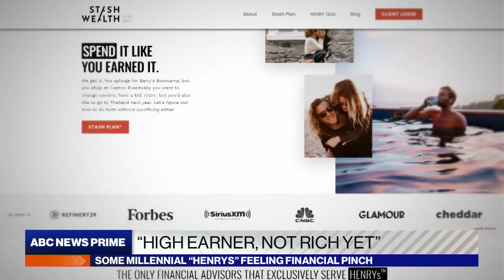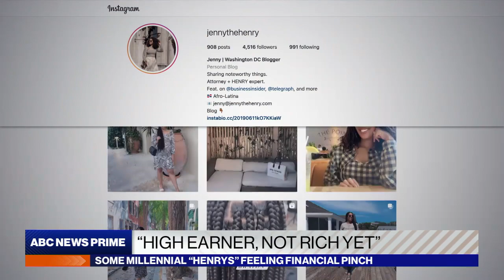Study: 60% of millennials making 6 figures feel they live paycheck to paycheck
ABC News’ Alex Presha speaks with millennials making six figures, but who say it doesn’t go as far as expected due to soaring student debt and high living costs.